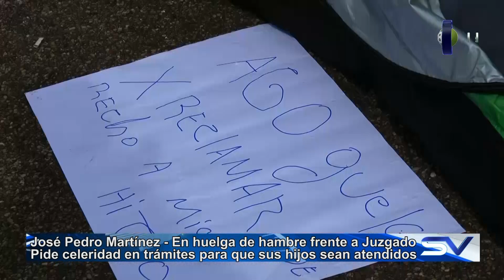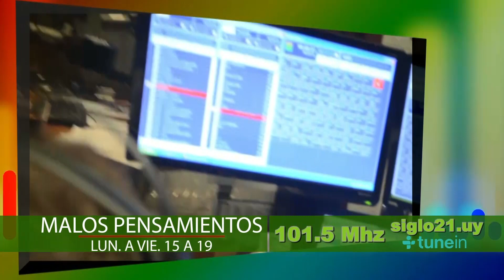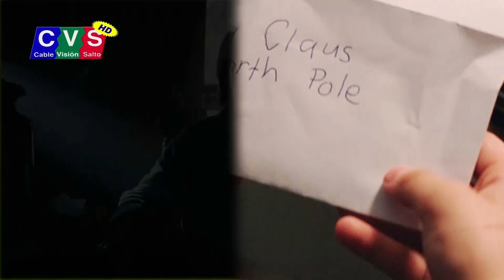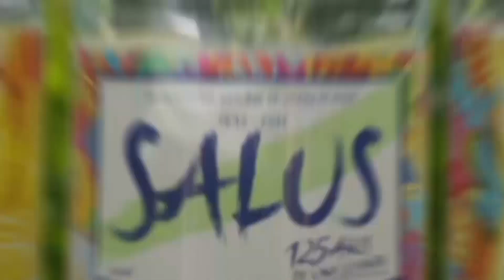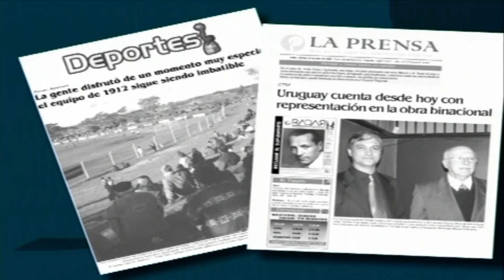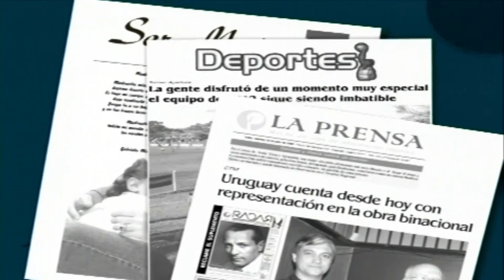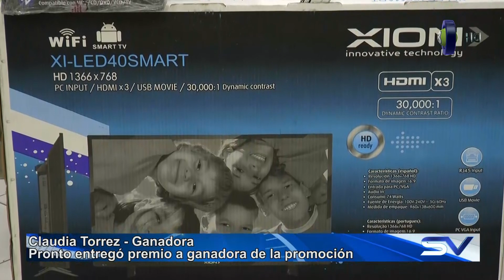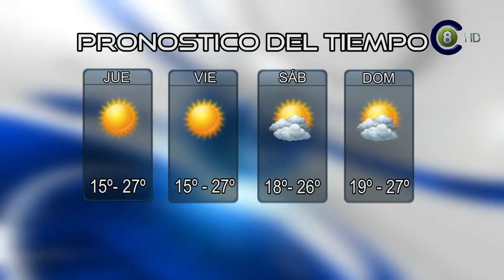Salto Vision 04-05-17 Segunda Edición (HD)